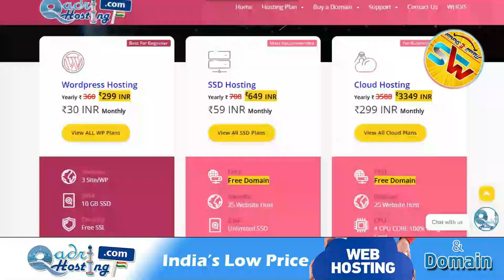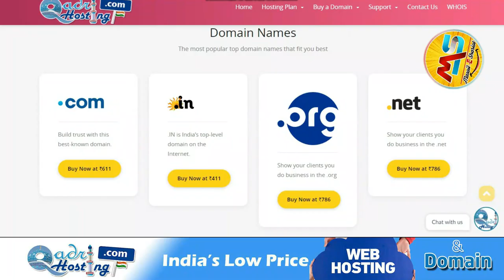Quran Padhne Wale Ko Salam Ka Jawab Dena | Quran Padhne Wala Kisi Ki Tazim Ke Liye Khada Ho Sakta He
(NEWS & Update) 📰 📅⏰
Upcoming Videos & Live Timing
Sikander Warsi about Quran aur salam
SMS Warsi about quran padhte waqt salam karna
kya Quran padhne wala kisi ko salam kar sakta hai
Quran Padhne Wale Ko Salam Ka Jawab Dena
Quran Padhne Wala Kisi Ki Tazim Ke Liye Khada Ho Sakta Hai
Quran padhne wale ko salam karna kaisa
jo quran padh raha ho use salam ka jawab dena
jo Quran padh raha Ho use salam kar sakte hai ?
Quran padhte waqt koi salam Kare to
Quran padhne wale Wale par salam ka
 jawab dena wajib nahi
क़ुरान पढ़ने वाले को सलाम करना
क़ुरान पढ़ने वाले को सलाम का जवाब देना
کیا قرآن پڑھنے والا سلام کر سکتا ہے
قرآن پڑھنے والے کو سلام کا جواب دینا